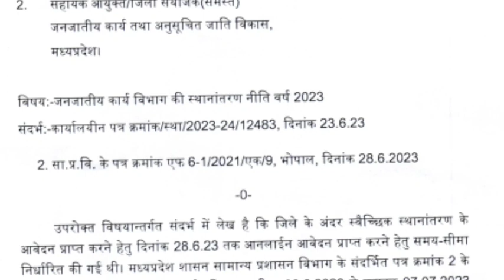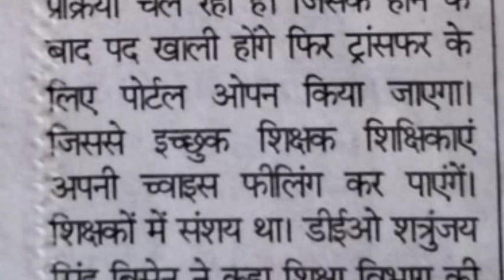MP School Education Department will transfer or not, order for transfer of teachers has just come